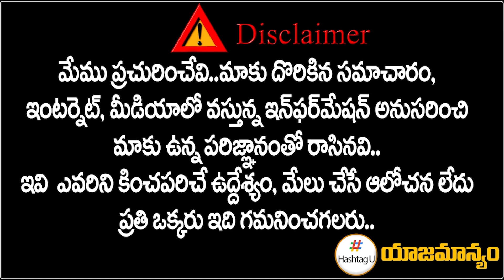కాంగ్రెస్ లొంగిపోయింది.. కర్ణాటక లో అసదుద్దీన్ ఒవైసీ సంచలనం || Karnataka 2023 Election || HashtagU